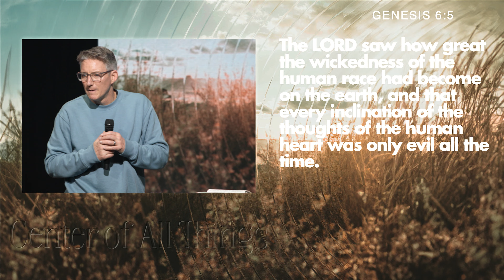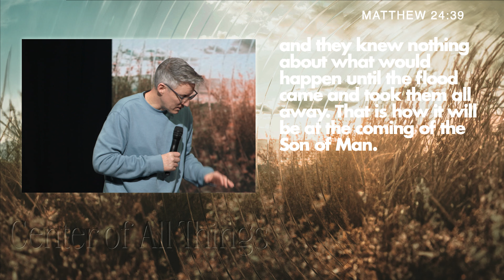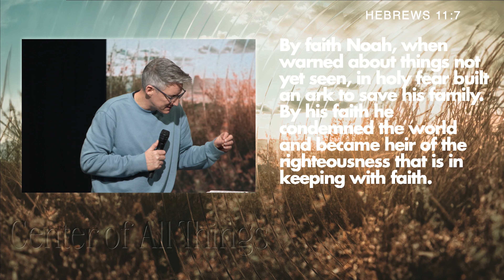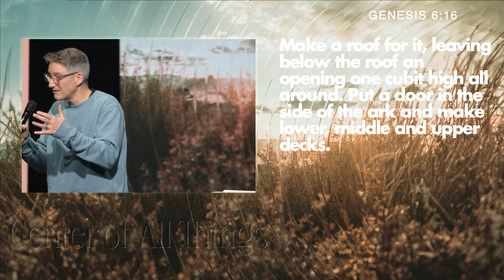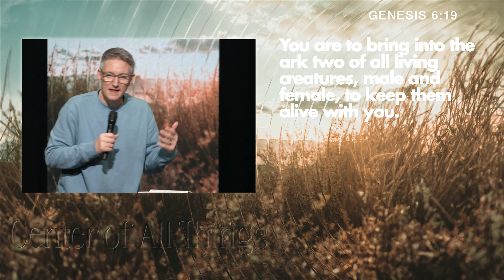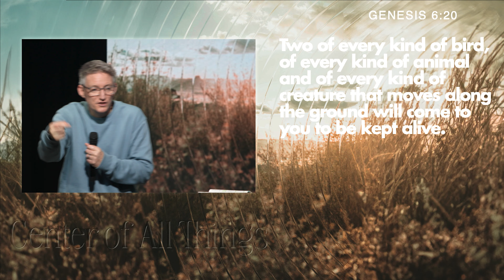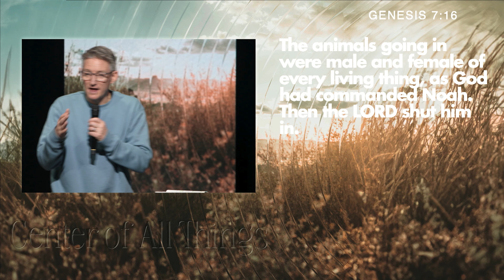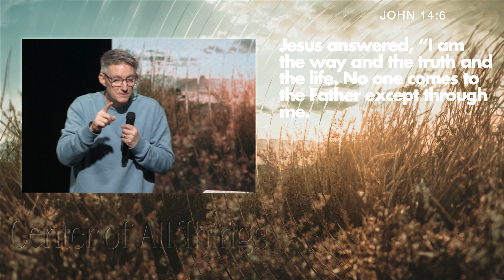One Door | John Challinor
Do you have enough faith to build an arc?
This weekend we continued Center of All Things with a deeper look into the faithfulness of Noah! While we all know the story of Noah's arc, Pastor John shared a message on the example Noah set for living a life dependent on God & choosing to follow him faithfully.